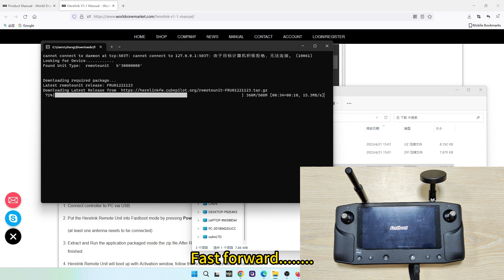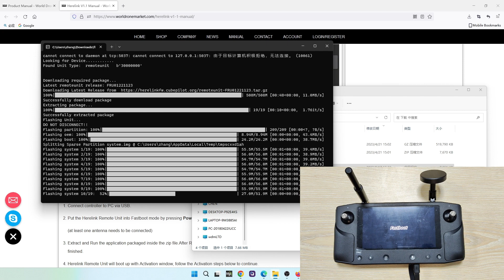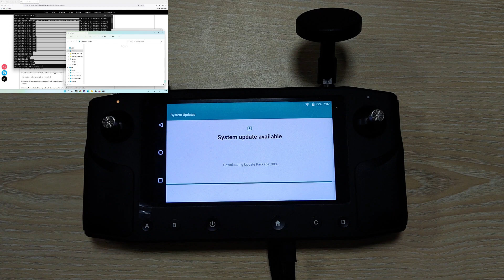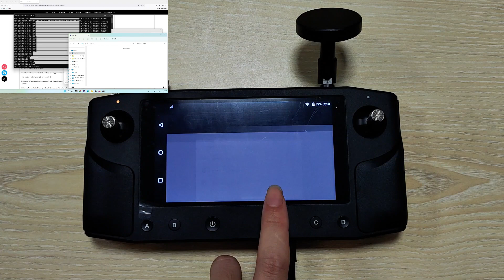Herelink Remote Control Flashes Firmware （Firmware update）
After the Herelink is updated, the remote controller needs to be re-paired with the air unit.

The Herelink Remote Controller comes with its own firmware, and the herelink remote controller in normal use does not need to flash the firmware.

In some Windows systems it's been found that due to incorrect Driver setup, Herelink units fail to be detected. In such cases please power up by pressing Power+D button until "Fastboot" screen shows up. In cases where driver was already installed, Uninstall Device from Device manager (Ensure to check the "also uninstall driver" option), and then reconnect and install the correct driver from Google. OR use

Herelink is an integrated remote controller, ground station and wireless digital transmission system designed to be used with the Cube Autopilot, Ardupilot or PX4. Herelink allows RC control, HD video and telemetry data to be transmitted up to 20km between the ground station and air unit, the Herelink 2.4GHz Long Range HD Video Transmission System remote controller features custom Solex TX and QGC applications and both air unit and ground station feature an integrated 8 core SOC for custom application development.